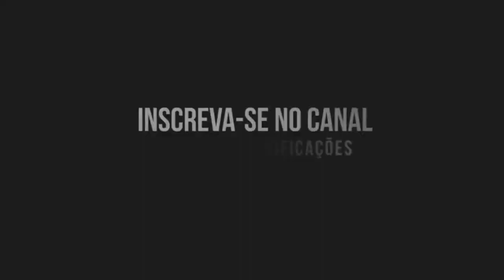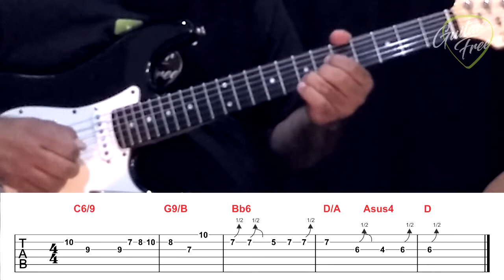🟢 RESSUSCITA-ME [Aline Barros] | Solo de Guitarra + Tablatura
Neste vídeo, VOCÊ APRENDERÁ o solo de guitarra da música "Ressuscita-me" da cantora Aline Barros.
A tablatura está no vídeo!

AULAS DE VIOLÃO E GUITARRA VIA SKYPE

***ATENÇÃO***
Agora você não precisa mais agendar meu número de telefone nos seus contatos para enviar mensagens via WhatsApp...

É só clicar no link abaixo e você será direcionado automaticamente ao seu WhatsApp com o número 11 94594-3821 configurado. Então, é só mandar uma mensagem com a palavra tab para ter acesso a todo o material do canal GuitarFree gratuitamente. ;)

Deixe sua pergunta nos comentários que assim que possível responderei...e bora estudar!!

Gostou do canal? Não se esqueça de se inscrever e "ATIVAR AS NOTIFICAÇÕES"
Deixe também seu JOINHA no vídeo :).

Caso você queira contribuir com meu trabalho, segue abaixo minha conta bancária.

AG 4492
OP 013
CONTA POUPANÇA 5235-2
Eliezer de Campos Guilherme.

Qualquer quantia será bem vinda.

QUE DEUS TE ABENÇOE EM DOBRO!!! ;)

SKYPE →  eliezer.music